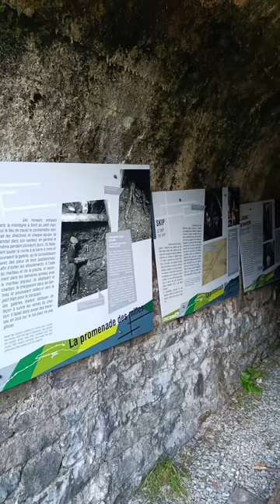Andrea Cartotto - cartottoeducational / Vita da minatori: la Miniera di antracite de La Thuile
Dura, la vita dei minatori italiani degli anni (a volte, secoli) passati: é il caso delle miniere letteralmente "dentro" la montagna, come nel caso della Miniera de La Thuile. Qui si estraevano piombo argentifero ed antracite: tramite i sentieri tuttora esistenti, mi sono recato a cercare e scoprire i resti di una storia aspra e affascinante: ve li mostro e racconto in questo nuovo video.